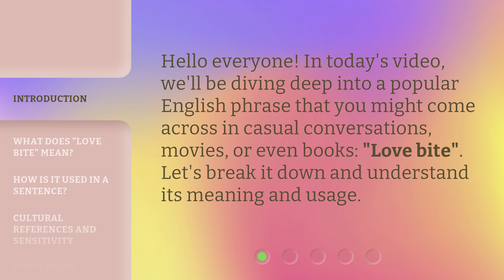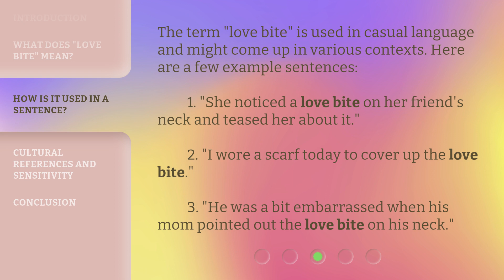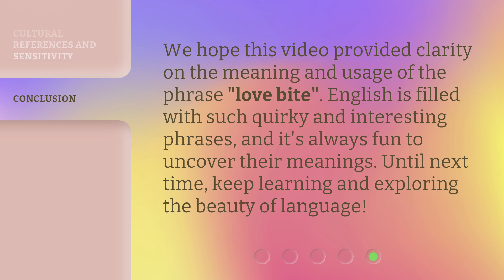Decoding the Phrase: "Love Bite"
Decoding the Phrase: Love Bite • Discover the meaning and usage of the popular English phrase 'Love Bite' in this informative video. From its definition to cultural references, learn everything you need to know about this intriguing term.

00:00 • Introduction - Decoding the Phrase: "Love Bite"
00:25 • What does "Love Bite" Mean?
00:51 • How is it Used in a Sentence?
01:18 • Cultural References and Sensitivity